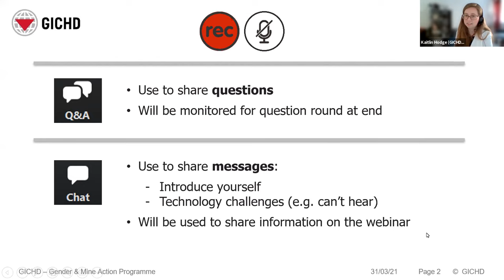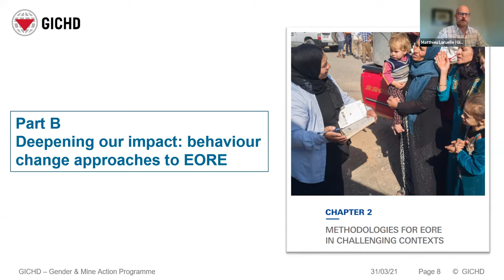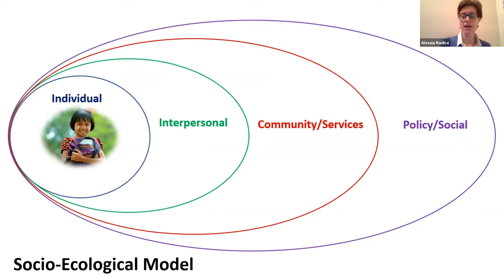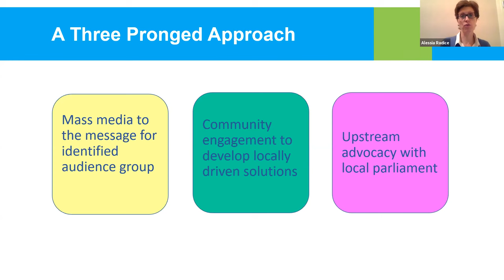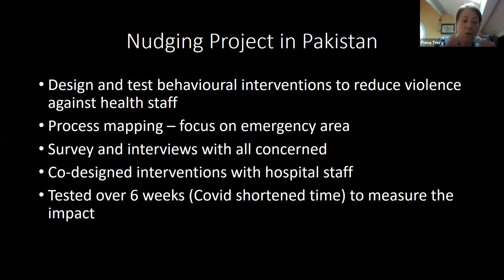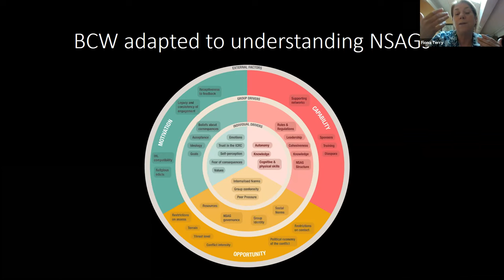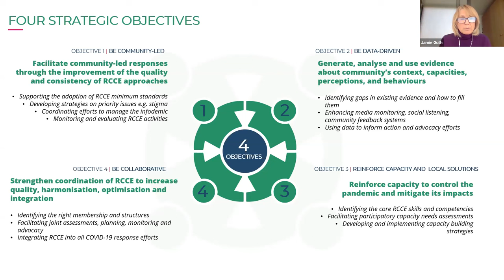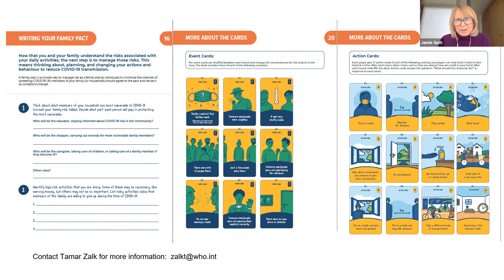EORE Webinar: Digging Deeper through Behaviour Change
This video is part one of a webinar series on "New Technologies and Methodologies for Explosive Ordnance Risk Education (EORE): A View From Other Sectors" that aims to explore how innovation in other sectors can enrich EORE experience. It was held on 31 March 2021, with participants from over 35 organisations and 32 countries. A recording of the second webinar is available

This webinar series expands on the results of a recent Review of New Technologies and Methodologies for EORE in Challenging Contexts conducted by the GICHD and made possible thanks to the financial support of the Norwegian Ministry of Foreign Affairs and the Government of Switzerland. The review is available in English, French, Spanish and Ukrainian

Speakers:
0:00:00 Introduction by Kaitlin Hodge, EORE Officer, Geneva International Centre for Humanitarian Demining (GICHD)
0:03:50 Matthieu Laruelle, EORE Advisor, Geneva International Centre for Humanitarian Demining (GICHD) & Laramie Shubber, Programme Manager, Magenta
0:15:46 Alessia Radice, Communication for Development (C4D) Specialist, UNICEF
0:35:32 Dr. Fiona Terry, Head of the Centre for Operational Research and Experience, International Committee of the Red Cross (ICRC)
0:56:35 Jamie Guth, Risk Communication Officer, World Health Organization
1:13:20 Q&A